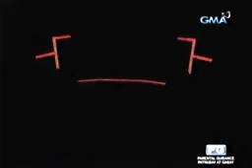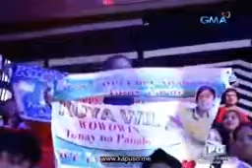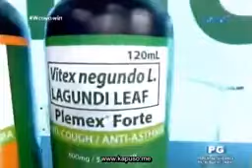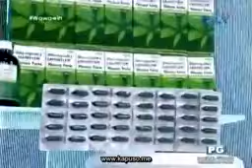Wowowin February 1, 2016 Full Episode